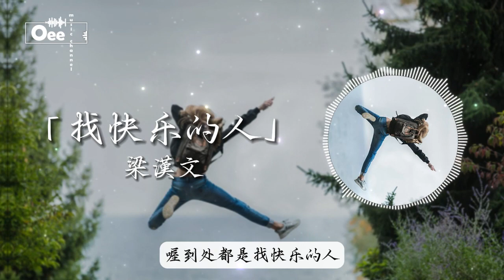梁漢文 - 找快樂的人【我也是個找快樂的人 快樂卻對我不聞不問】♫ 動態歌詞 ♩ 高音質 ♩经典老歌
歌词在下面 ↓↓
找快樂的人

詞：厲曼婷
曲：周杰倫

你不必承認
我不會再問
從來也不是怕冷的人
背叛不可恨
軟弱才傷人
不乾不脆只讓我煩悶
痛快了斷比較不殘忍
到處都是找快樂的人
憤怒足以燃燒這座城
一群受傷眼神
亮得有點嚇人
你們都曾經愛得太深
我也是個找快樂的人
快樂卻對我不聞不問
咬住我的嘴唇
不想痛哭失聲
曾經愛過的人要怎麼去恨

你不必承認
我不會再問
背叛不可恨
軟弱才傷人
一群受傷眼神
亮得有點嚇人
咬住我的嘴唇
不想痛哭失聲

一群受傷眼神
亮得有點嚇人
咬住我的嘴唇
不想痛哭失聲

除此影片。

封面的版權歸於攝影師所有。